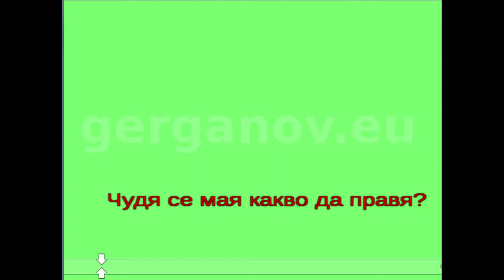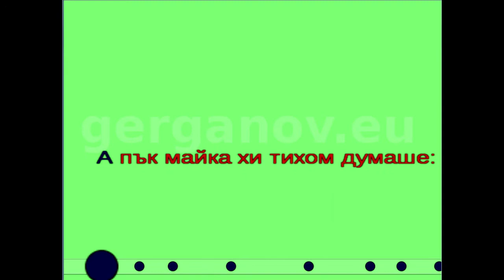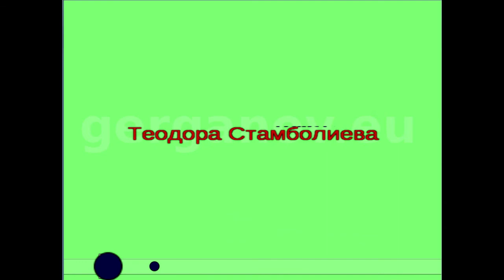песен - Ах да знаеше